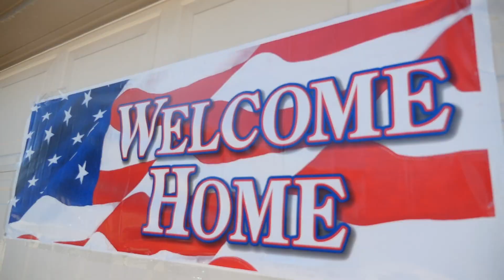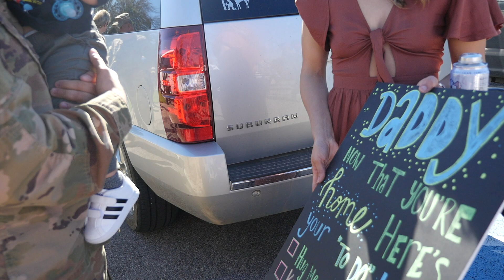Davids Return from deployment!